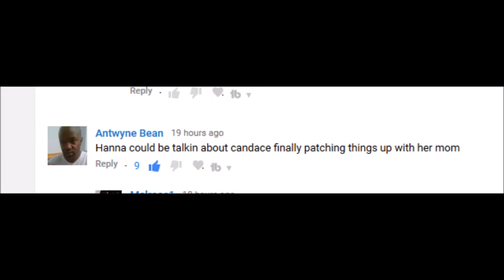Is Hanna Overjoyed Because Candace Has Changed Her Ways? | Tyler Perry's The Haves And The Have Nots